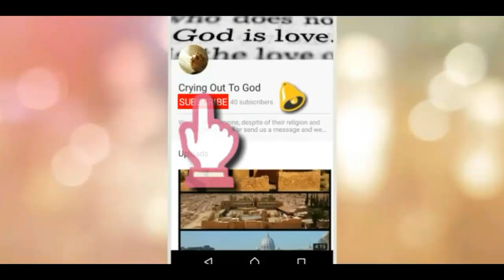Kya Hum Jins Sy Shadi Krna Jaiz Ha- Hindi/Urdu- Masihiat Kya Kehti Ha?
This channel is subjected to provide different aspects of Christianity which includes Foundations,Theology, History,Traditions,Beliefs,Christian Culture,Criticism,Worship and much more.